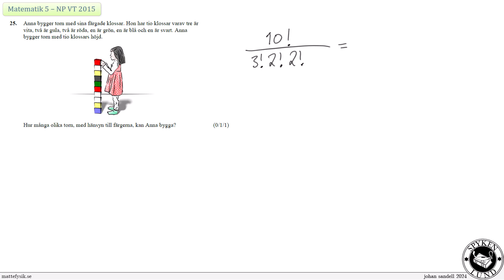Matematik 5 - NP VT2015 - Uppgift 25